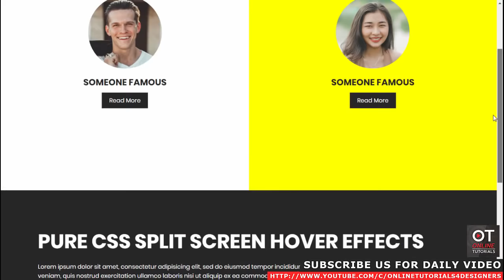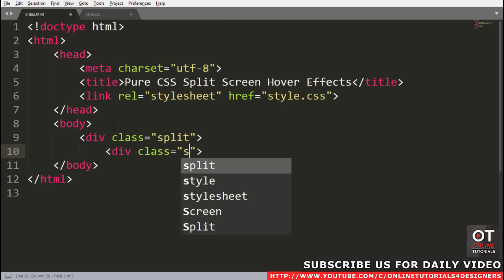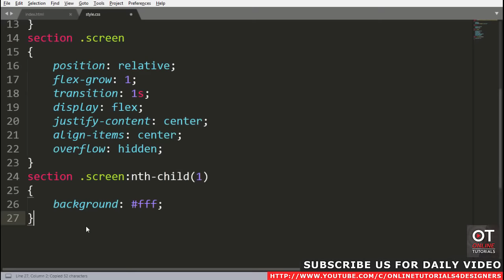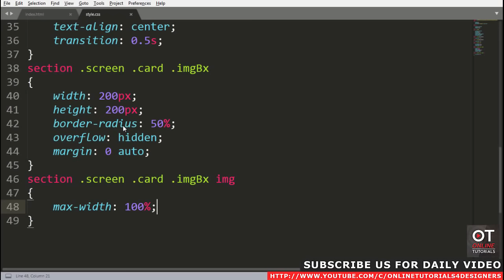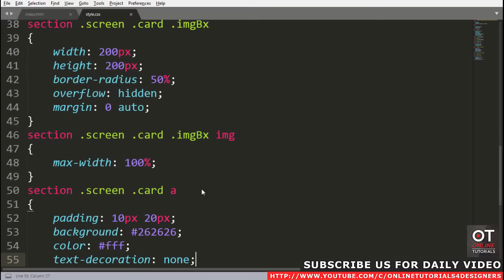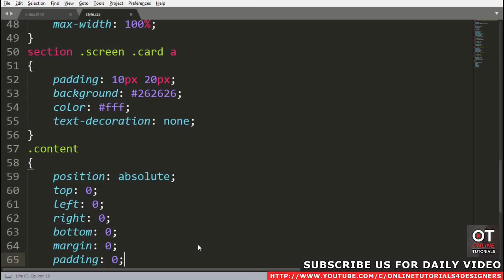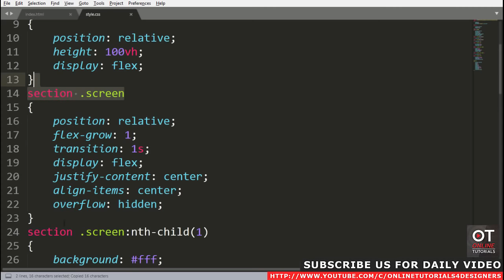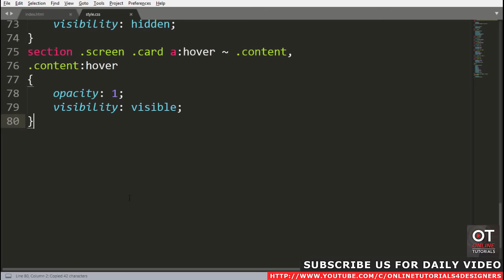Split Screen Landing Page with CSS Flex | Html CSS Hover Effects